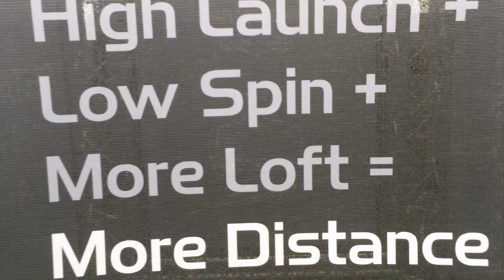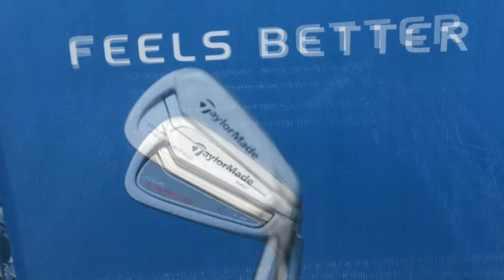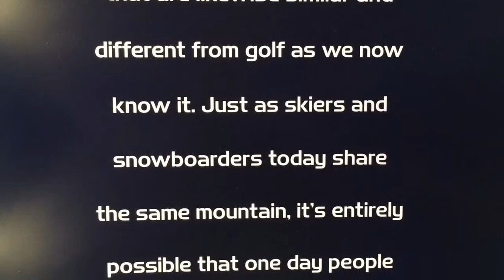2014 PGA Merchandise Show: TaylorMade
My TaylorMade experience at the 2014 PGA Merchandise Show in Orlando, FL.

We are having a product fitting day at the Minnesota Golf Academy February 8th if you would like to check out the new product line yourself! Call 952/873-7470 to schedule a time.